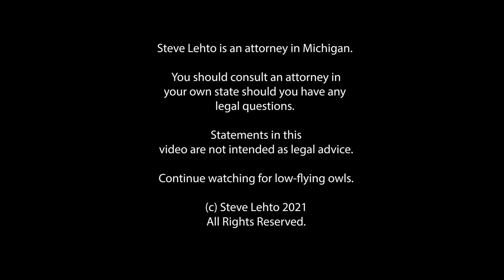City Wants to Seize and Sell Racers' Cars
The City of Flint is proposing the new ordinance to crack down on street racing.